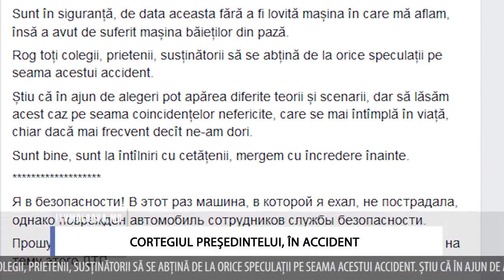Coincidență? Cortegiul Președintelui iarăși în accident